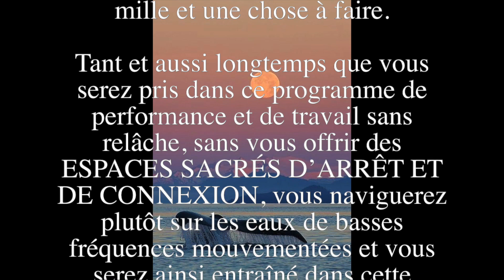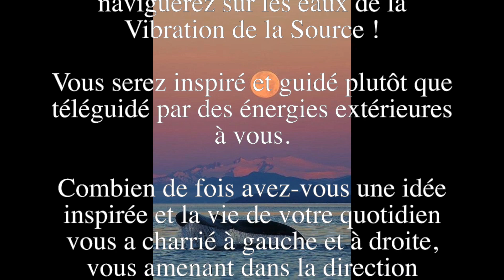COMMENT SORTIR DE L’HYPNOSE COLLECTIVE ? - Message d'Amour des Baleines